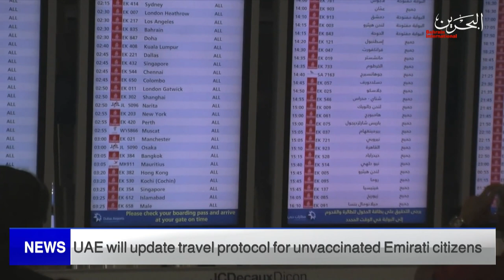BAHRAIN NEWS CENTER : ENGLISH NEWS 16-04-2022